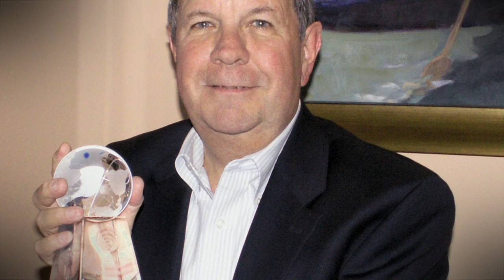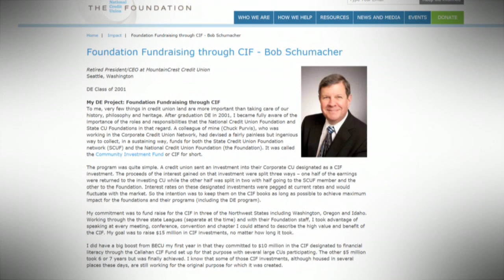Bob Schumacher - 2015 Foundation Herb Wegner Award for Lifetime Achievement - Video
In recognition of a career that has touched every corner of the credit union movement, as well as his inspiring work with credit union leadership programs, both in the U.S. and overseas, the National Credit Union Foundation honored Bob Schumacher, retired President and CEO of MountainCrest Credit Union, as the recipient of a 2015 Herb Wegner Memorial Award for Lifetime Achievement.

This is the video shown at the 2015 National Credit Union Foundation Dinner Presenting the Herb Wegner Memorial Awards, where Bob Schumacher was honored on March 9, 2015 in Washington, DC.